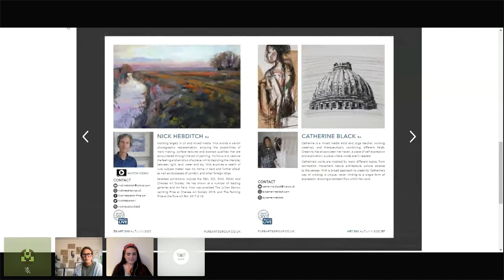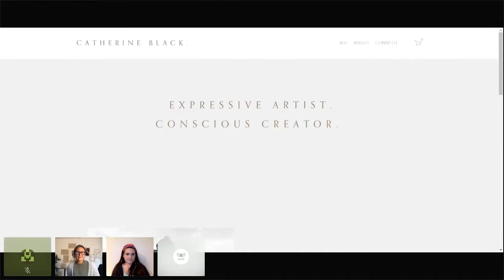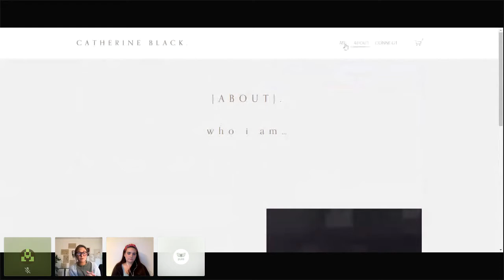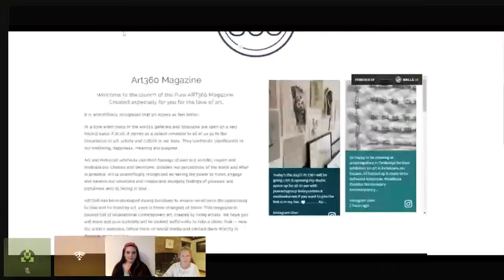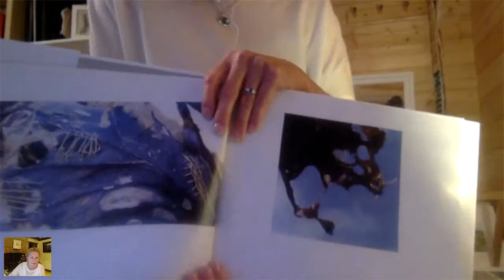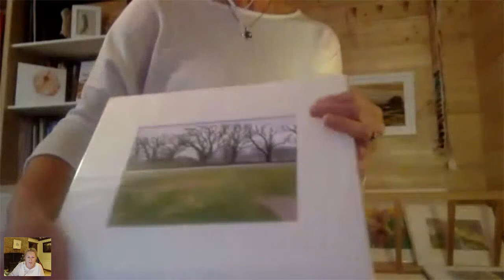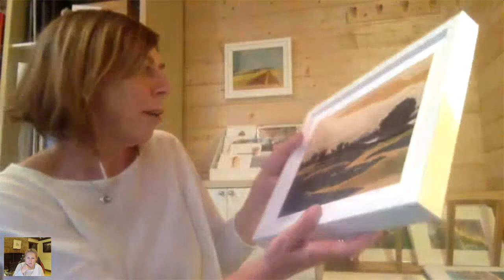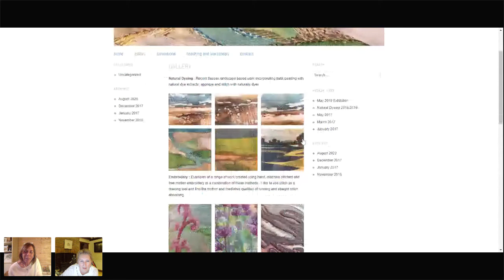Pure ART360 Open Studios: Catherine Black & Susan D'Souza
Mollie E Barnes of Pure Art360 interviews artists Catherine Black and Susan D'Souza